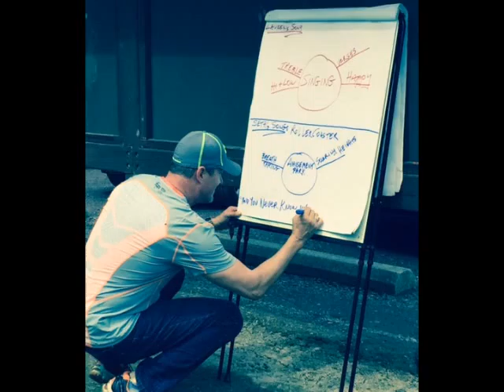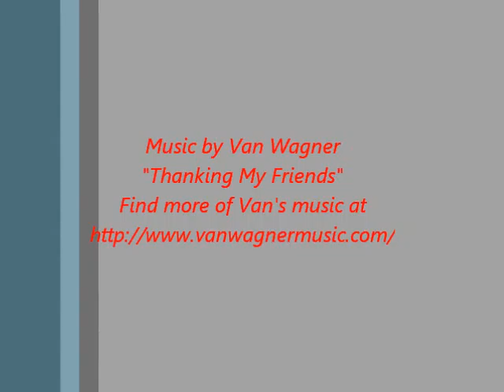Danville Arts Council 2nd Annual Budding Young Artist Workshops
Danville kids get to learn about music, painting, drumming, acting, and all kinds of wonderful artistic things!